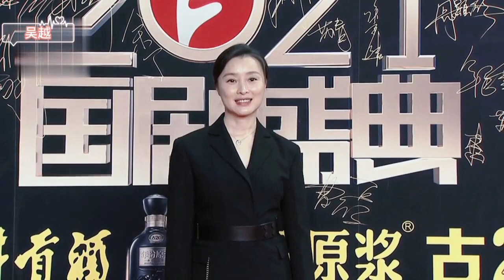Sun Yi Mao Xiaotong Song Zu'er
Who Surprised You at the 2021 National Opera Awards: Female Stars Competing on the Red Carpet (Ⅲ)？